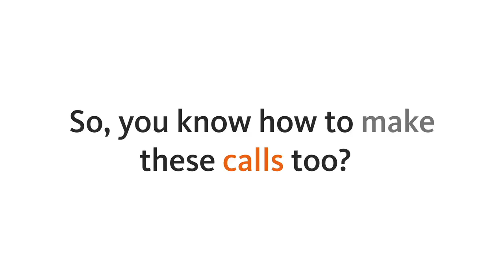Meet Dr. Greg Pauly, Curator of Herpetology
Dr. Greg Pauly, the Museum's new Curator of Herpetology, is an adventurer and scientist who travels to reptile-and-amphibian-friendly regions and then scrutinizes his catches. He can also mimic the mating calls of toads!